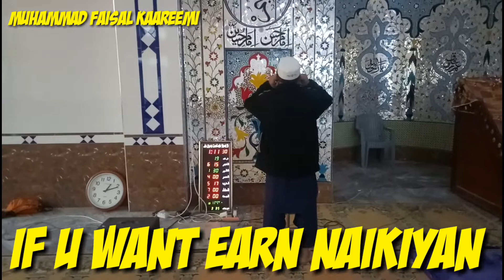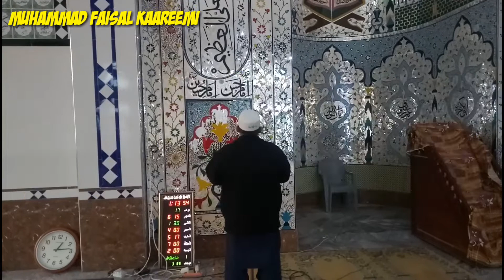Most Beautiful Azan Ever Heard | Village Bhullah Near Khajoriwal | Sialkot 2019 Latest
Azaan, in, a, very, beautiful,voice,in,village,bhullah,near,khajoriwal,I,just,visited,there,
For,offering,my,namaz,and,I,recorded,that,video,I,hope,u,guys,like,
Friends,Thanks,